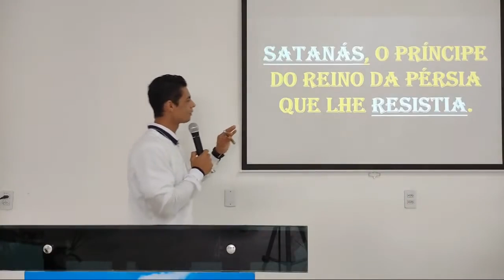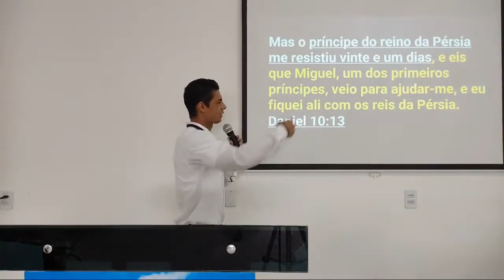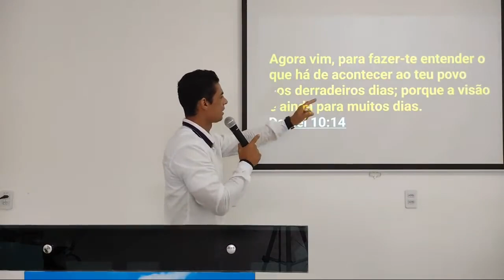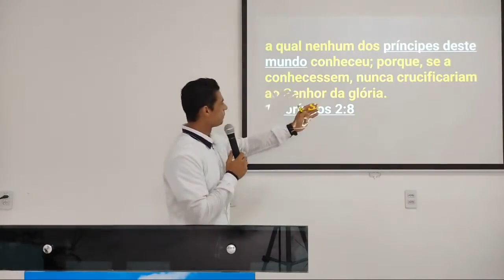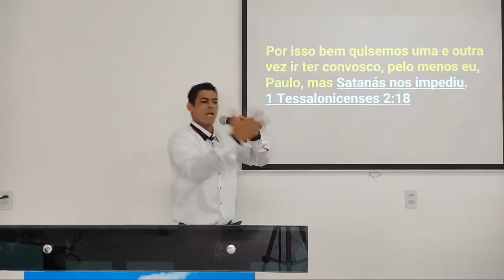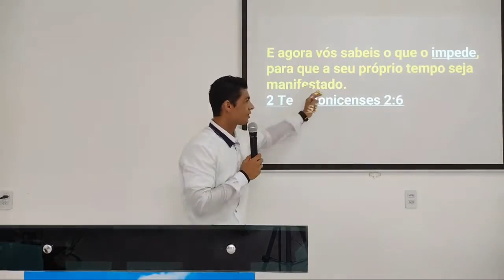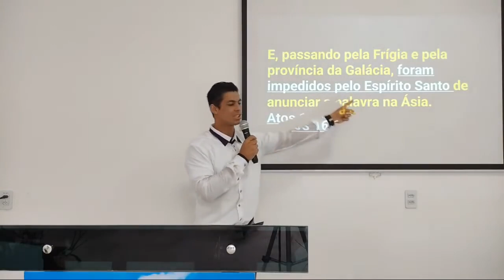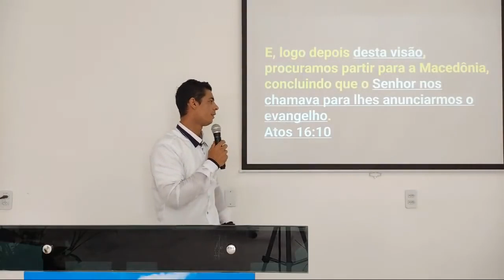O príncipe que Resistiu a Daniel.